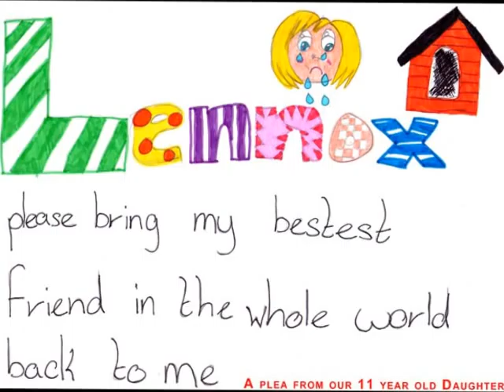Lennox and Breed Specific Legislation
Second time recorded, never as good as the first :( Lennox needs to go home, please light something for him on 24th May 2012 and pray he gets to go home to his family finally.
To find out a bit more about the Lennox campaign, a few details about his case and the most up to date information
DDA Watch, supporting fair and effective dog laws, find more stories about dogs seized and the magnificent 8
Please join the fight against Breed Specific Legislation and to get more effective dog laws. Deed not Breed and focus on the right end of the lead.
I apologise for getting so zoomed, I realised that when I re-stuck the phone to my laptop, it zoomed in :/ oops!